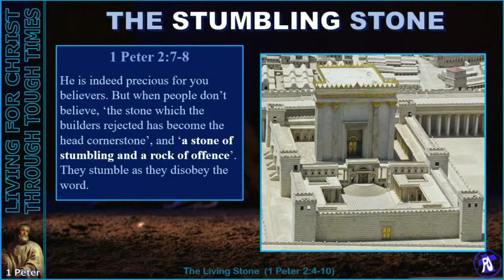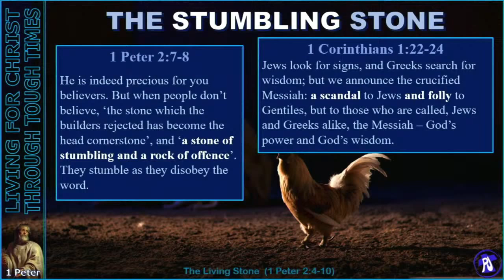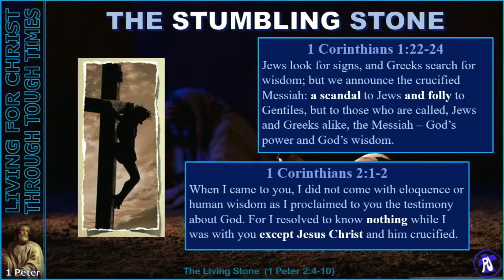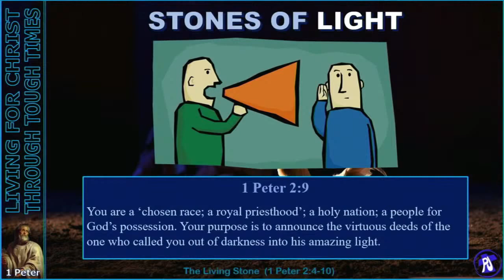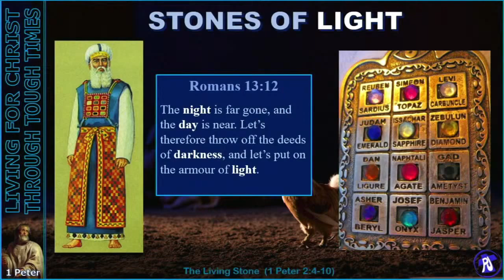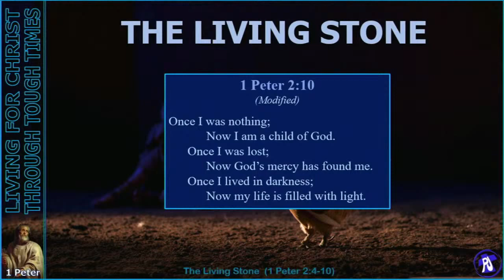1 Peter 03: The Living Stone (2020-10-11)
Series - "1 Peter: Living for Christ Through Tough Times"
Sermon - 1 Peter 03: "The Living Stone"
Scripture - 1 Peter 2:4-10
Speaker - Pastor Jason